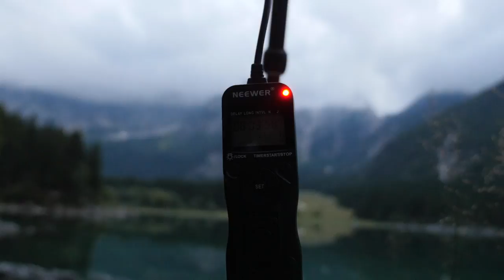Camping at Laghi di Fusine - Italy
Our small overnight camping at the amazingly beautiful Laghi di Fusine

Focused on composition and becoming more familiar with the gear (Sony a7r2, canon 17-40 f4, sony 28mm f2, nisi filter system)